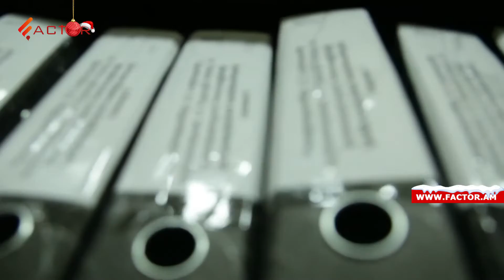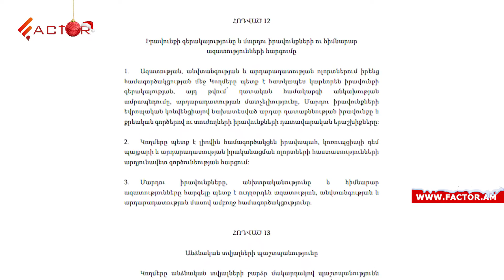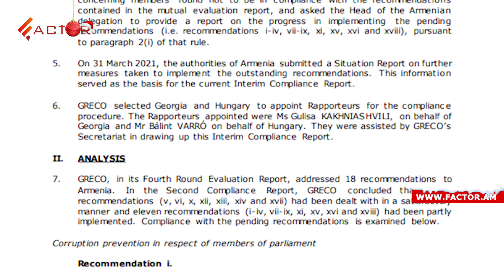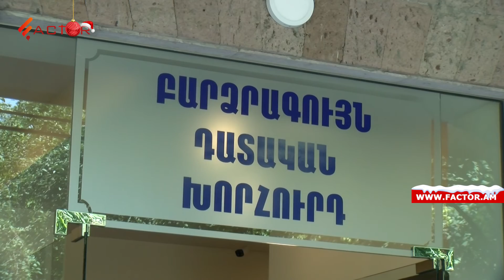«Կոռուպցիան առայժմ ջախջախված չէ». ի՞նչ քայլեր է կատարում Հայաստանը կոռուպցիայի դեմ պայքարում